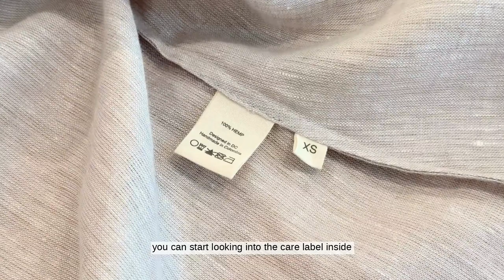Is Sustainable Fashion Too Expensive?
Deliberate and intentional clothing choices matter. Empowered consumers are the key to sustainable change today and in the future.

ABOUT
Bitter Grace is a lifestyle brand, redefining fashion through conscious living and offering tools that empower you to embody the person you aspire to be.